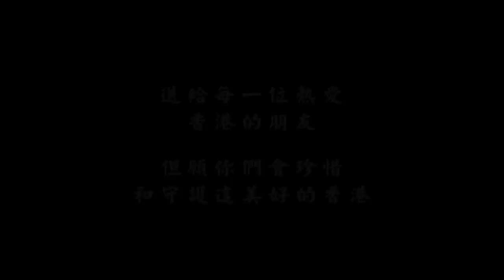香港，香港（麥兜版）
逆耳的說話，通常人不會喜歡去聽，何況高高在上的人，如何可以聽到小市民的心聲？

所以今次嘗試用正面的方式，用我對這個地方的熱愛，用陳美齡小姐美妙歌聲，麥家碧小姐的感人動畫，把它特別送給當權者、為官者、從政者、公務員等欣賞，希望能讓諸位感動，香港是一顆美好的東方之珠，請讓它可以繼續自由地發光發亮！

這顆東方之珠在英國政府管治下生成，不想看到回到中國政府手上後就變成廢珠，中英聯合聲明和基本法，就是對國際間和對國民莊嚴的承諾，讓香港可以安定繁榮！市民可以在這裏安居樂業，希望諸君能接收到這小市民的心聲。

追加製作（特別送給當權者、為官者、從政者、公務員等欣賞）

歡迎網友下載保存備份以供不時之用，喜歡的請留言和給個Like，欣賞的可大力廣傳，受感動的將來請出分力一起守護這顆東方之珠。